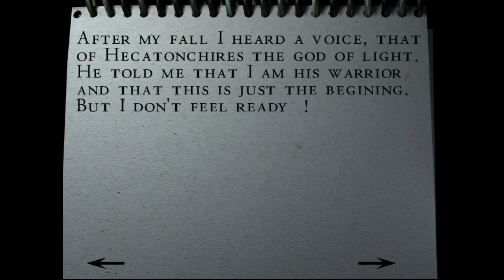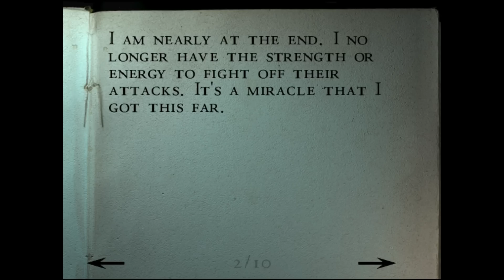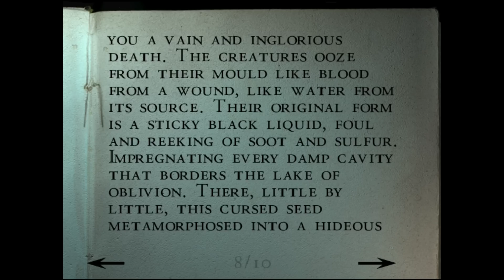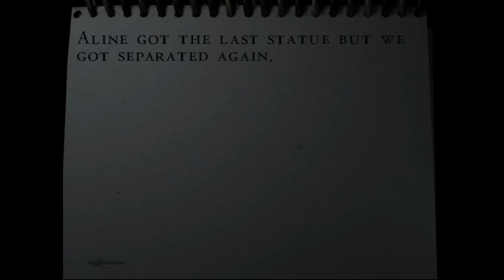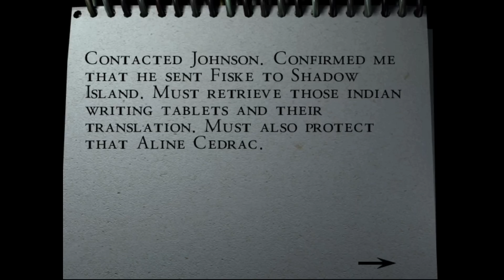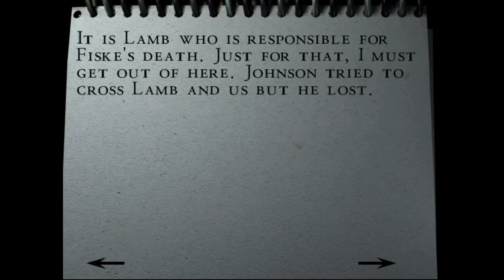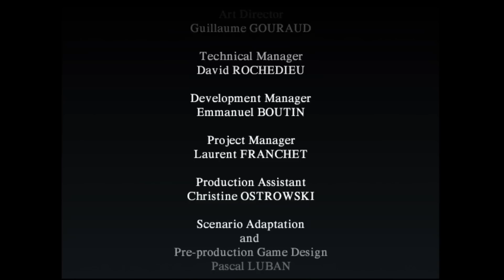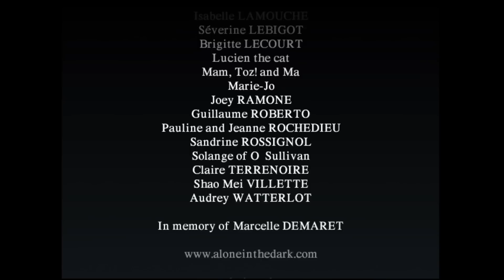Bumbling Through Alone in the Dark: The New Nightmare p.11 - Carnby's Ending (FINAL)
haha what